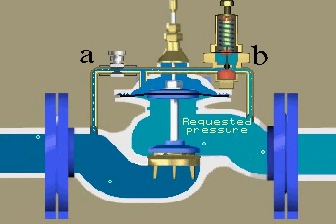Принцип работы регулятора давления воды. Регуляторы давления воды НПЦ ПромВодОчистка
На видео представлен основной принцип работы регулятора давления воды.
все регуляторы давления воды от компании НПЦ ПромВодОчистка.

Поставка, ремонт и замена регуляторов давления воды – один из постоянных запросов клиентов НПЦ ПромВодОчистка. Наша компания предлагает:
✅регуляторы давления воды собственного производства,
✅ регуляторы давления воды мировых лидеров рынка,
✅проводит пуско-наладочные, монтажные и ремонтные работы регуляторов давления воды.

подробные инструкции по установке и настройке регуляторов давления воды.

НПЦ ПромВодОчистка: очистка воды для АЭС, ТЭЦ, ГЭС, водоподготовка для тяжелой промышленности и газовой энергетики, фильтры для воды, типовые установки и индивидуальные проекты очистных сооружений для муниципального водоснабжения.